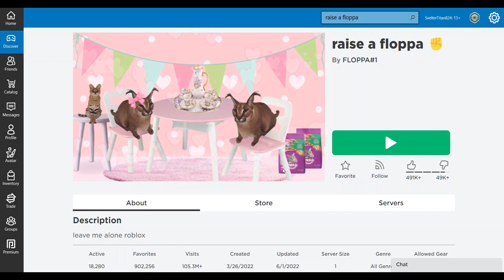I am raising my own pet in raise a floppa. (Raise a floppa)